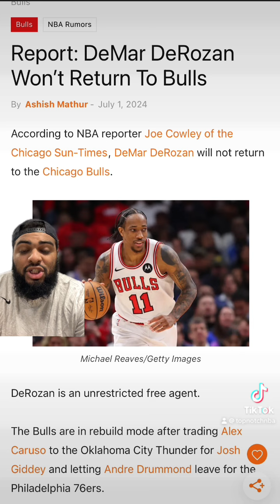NBA TRADE RUMORS!!! Miami Heat MUST Trade For DeMar DeRozan!!! He’s Not Returning To Chicago